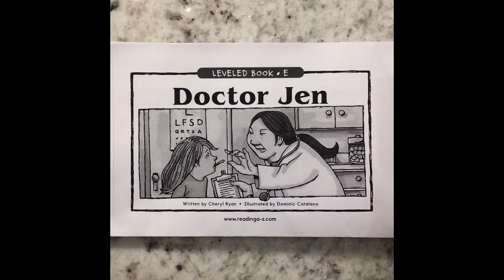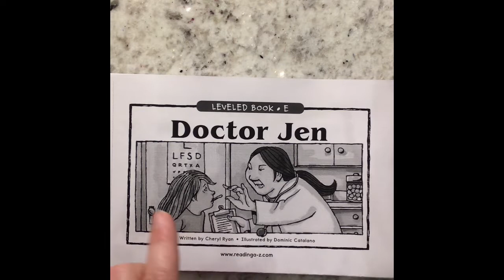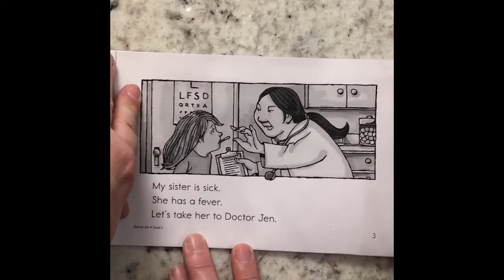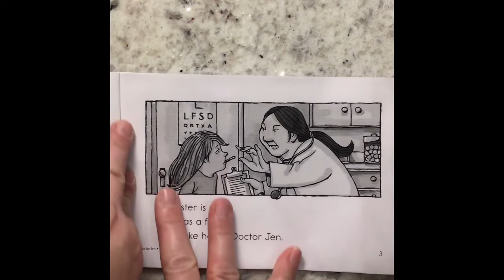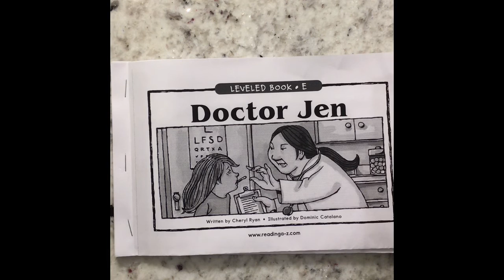Screencast B Introducing Doctor Jen